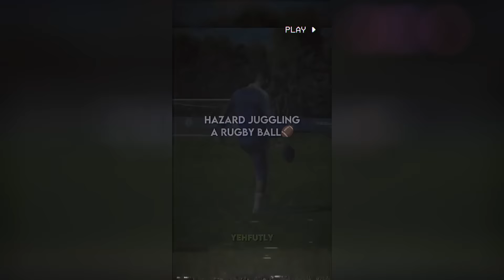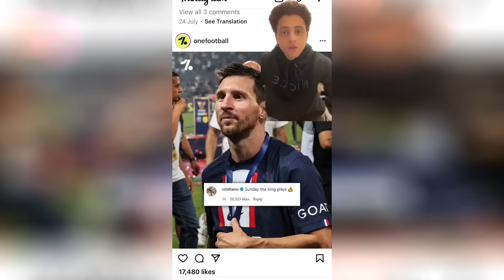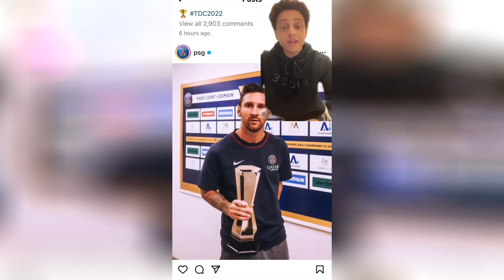Football TikTok Compilation 28